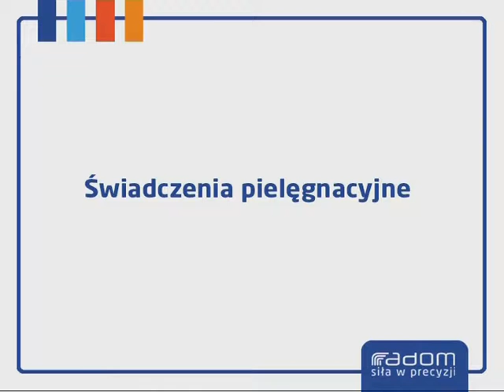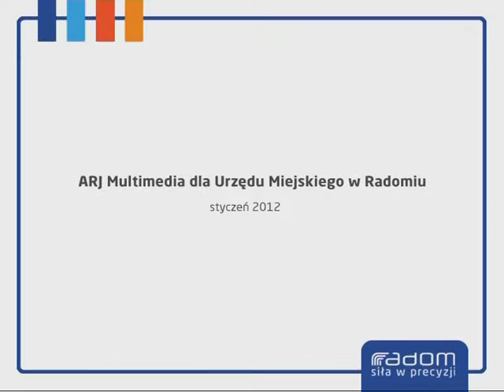Świadczenia pielęgnacyjne (13.01.2012)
Informacja dla rodziców pobierających świadczenia pielęgnacyjne z tytułu opieki nad dzieckiem.